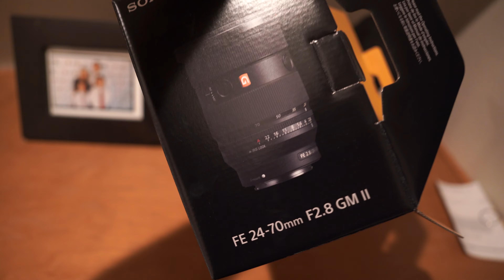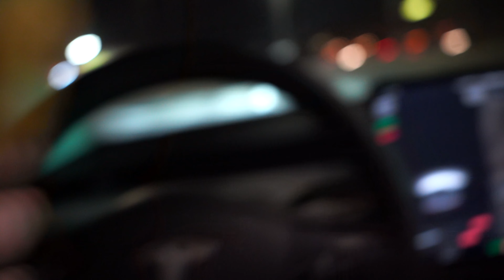COKE AND PEPSI SODA CHALLENGE!!!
COP THE NATTY/NOT NATTY SHIRTS WE ARE WEARING HERE!!!

BEST PRE WORKOUT IN THE WORLD CODE "CKRAYFIT"

GET ME TO 10K ON IG AND ILL FLY A FOLLOWER OUT TO WORKOUT AT ZOO CULTURE!